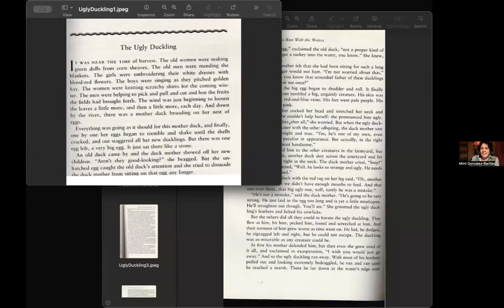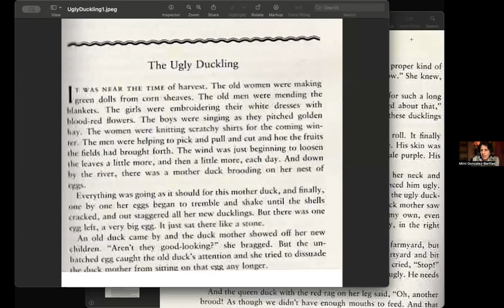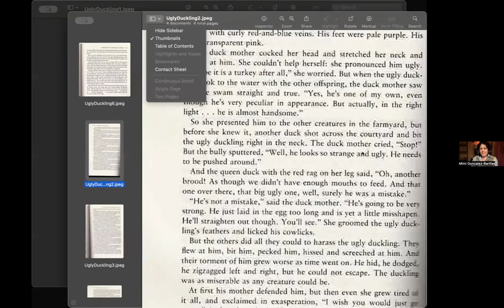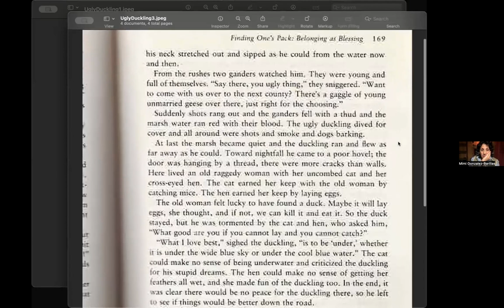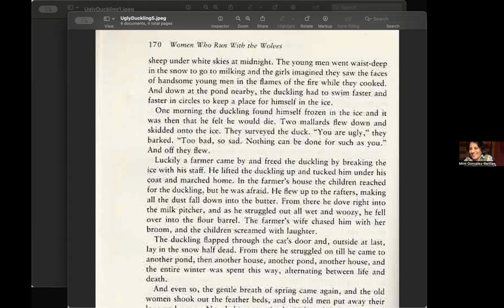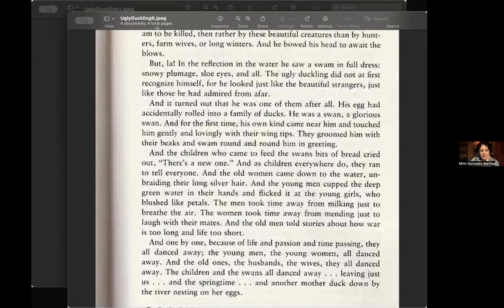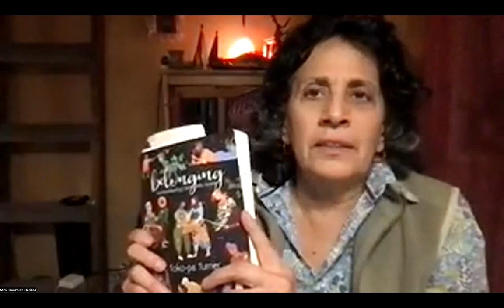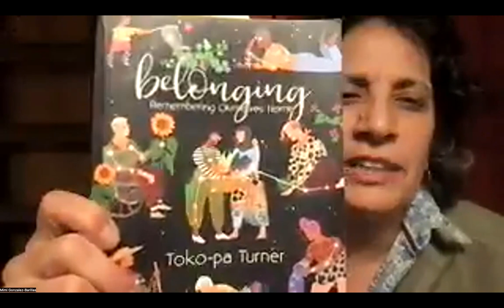Write Hear: Regenerative Writing Workshop with Mimi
Welcome to "Write Hear," a transformative writing workshop led by Mimi, a talented lesbian writer and comedian. Join us for guided free writing exercises unlocking creativity. This safe space welcomes all voices, fostering open discussions and unique perspectives. Don't miss this chance to connect and discover the power of storytelling with "Write Hear."